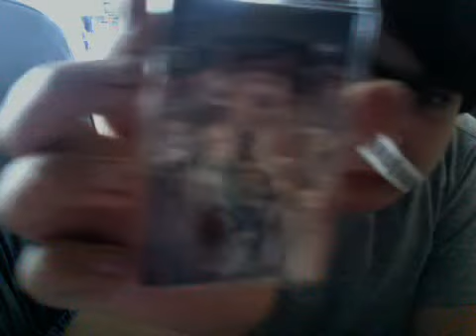funny dog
yes that is my dog :3